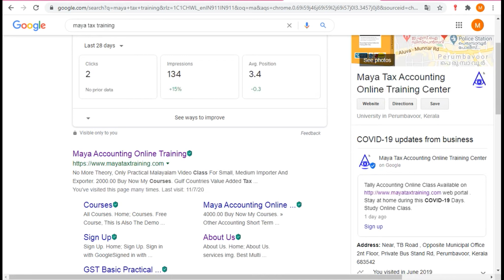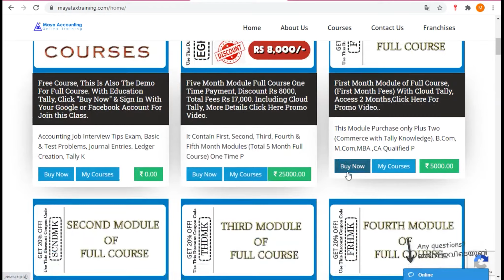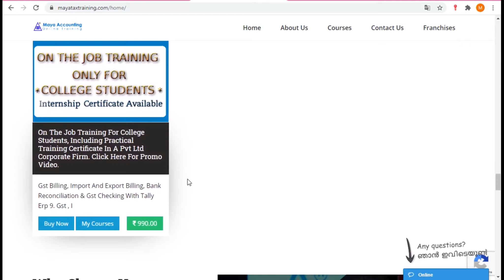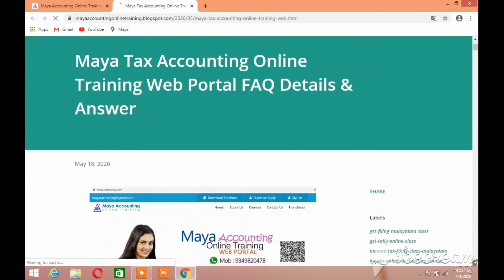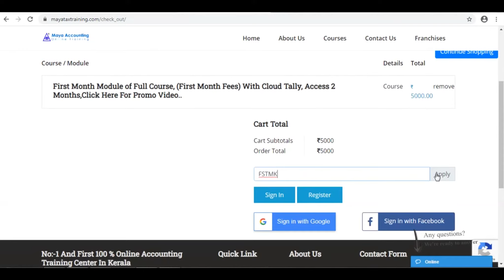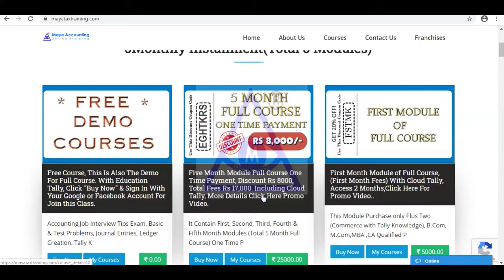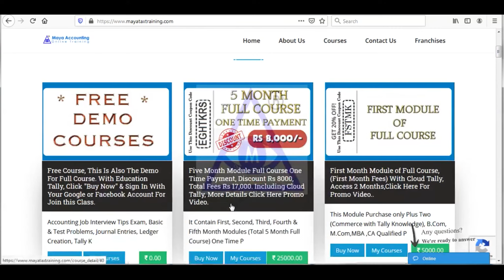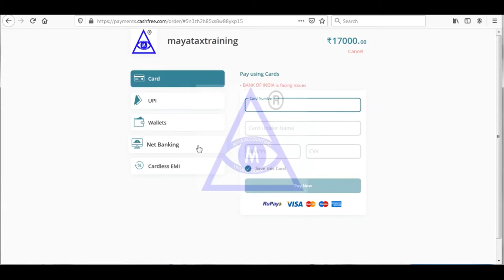Accounting Institute pothanikkad, Gst Tally Accounting Institute , Gst Training Center pothanikkad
practical accounting course pothanikkad ,
Professional gst Course pothanikkad ,
Professional Accounting Institute pothanikkad ,
Accounting Institute pothanikkad ,
Professional Tally Course pothanikkad ,
Tally Online Course pothanikkad ,
tally course online pothanikkad ,
accounting course online pothanikkad ,
accounting Coaching institute pothanikkad ,
Tally Coaching institute pothanikkad ,
Gst Training Center pothanikkad ,
gst course online pothanikkad ,
Accounting Study Center pothanikkad ,
Tally Study Center pothanikkad ,
gst practical course pothanikkad ,
tally coaching center pothanikkad ,
accounting coaching center pothanikkad ,
Gst Coaching Center pothanikkad ,
practica gst course pothanikkad ,
Tally Training Center pothanikkad ,
practical tally classes pothanikkad ,
practical accounting classes pothanikkad ,
Gst Accounting Institute pothanikkad ,
Tally Accounting Institute pothanikkad ,
practical tally course pothanikkad ,
tally online class pothanikkad ,
Online Tally Classes pothanikkad ,
accounting practical course pothanikkad ,
Tally practical course pothanikkad ,
online tally course pothanikkad ,
online accounting course pothanikkad ,
accounting online class pothanikkad ,
gst online class pothanikkad ,
Online Gst Classess pothanikkad ,
Tally Course pothanikkad ,
Tally Training pothanikkad ,
Best Tally Institute pothanikkad ,
Best Gst Institute pothanikkad ,
Best Accounting Institute pothanikkad ,
Accounting Training Center pothanikkad ,
Tally Accounting Training center pothanikkad ,
Accounting Course pothanikkad ,
Tax Study Center pothanikkad ,
gst filing course pothanikkad ,
Tax Training Center pothanikkad ,
Accounting Training Institute pothanikkad ,
Tax Institute pothanikkad ,
Gst Training Institute pothanikkad ,
practical accounting training course pothanikkad ,
practical Gst Training course pothanikkad ,
Gst Tally Online Course pothanikkad ,
gst Course in pothanikkad ,
Tally Accounting Center pothanikkad ,
Gst Accounting Center pothanikkad ,
Best Online Accounting Center pothanikkad ,
Best Online Tally Center pothanikkad ,
Best online Tally Study Center pothanikkad ,
basic tally course pothanikkad ,
gst course institute pothanikkad ,
Psc Approved Accounting Course pothanikkad ,
Tally Diploma Course pothanikkad ,
Government Approved Accounting Course pothanikkad ,
pothanikkad Accounting Online Classes ,
pothanikkad Tally Online Classes ,
pothanikkad Accounting Institute ,
pothanikkad Tally Online Institute ,
pothanikkad Online Tax Study Center ,
Tax Practitioner Training Course pothanikkad ,
Accounting Job Training Institute pothanikkad ,
Tally Training Institute pothanikkad ,
Accounting On The Job Training pothanikkad ,

gst accounting course pothanikkad ,
Gst Tally training Institute pothanikkad ,
tally erp 9 course pothanikkad ,
tally gst tally accounting pothanikkad ,
tally gst in pothanikkad ,
accounting tally pothanikkad ,
accounting gst pothanikkad ,
gst practical training course pothanikkad ,
gulf vat tally accounting course pothanikkad ,
gulf vat tally accounting training pothanikkad ,
tally course study online pothanikkad ,
GST practitioner course pothanikkad ,
Gst practitioner Training Center pothanikkad ,
better online course pothanikkad ,

uae return filing pothanikkad ,
Gulf accounting Course pothanikkad ,
Income Tax Filing Course pothanikkad ,
Gst online Filing Course pothanikkad ,
Gst Filing Classes pothanikkad ,
Gcc Accounting Course pothanikkad ,
It Return Filing Classes pothanikkad ,
Gulf Vat Course pothanikkad ,
Gcc Vat Course Study Center pothanikkad ,
Gcc Vat Course pothanikkad ,
Gcc Vat Accounting pothanikkad ,
Gulf Accounting class pothanikkad ,
gulf tally course pothanikkad ,
gulf accounting institute pothanikkad ,
Gcc tally Course pothanikkad ,
Gst Return Filing Course pothanikkad ,
Gst filing Video class pothanikkad ,
Esi Return filing Class pothanikkad ,
income tax return filing course pothanikkad ,
income tax return filing class pothanikkad ,
Pf Return filing class pothanikkad ,
Maya Tax Training pothanikkad ,